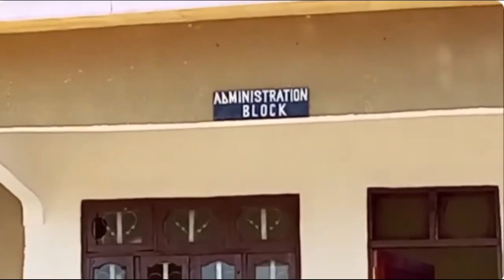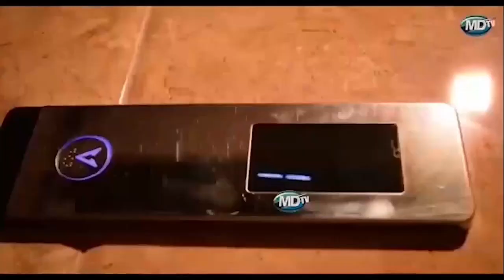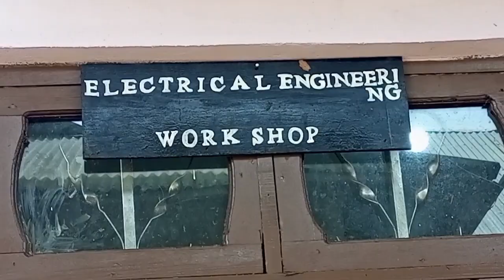LATRA IRINGA WATOA UFAFANUZI MATUMIZI YA NAULI MPYA